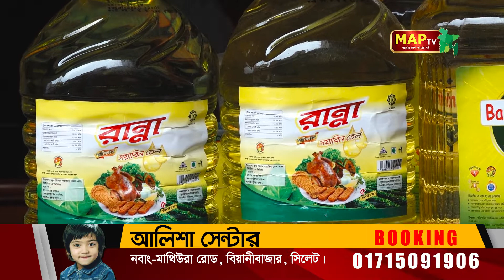সরকার নির্ধারিত মূল্যে বিক্রি হচ্ছে তেল ।। চিনিসহ প্রতিটি পণ্যের দাম ক্রেতাদের নাগালের বাহিরে